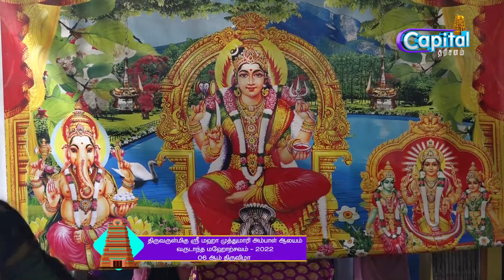திருவருள்மிகு ஸ்ரீ மஹாமுத்துமாரி அம்பாள் ஆலயம் 06 ஆம் நாள் திருவிழா 10.06.2022 - வெள்ளிக்கிழமை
யாழ்ப்பாணம் - சாவகச்சேரி
மட்டுவில் சந்திபுரம் திருவருள்மிகு ஸ்ரீ மஹாமுத்துமாரி அம்பாள் ஆலயம்
வருடாந்த மஹோற்சவம் - 2022
06 ஆம் நாள் திருவிழா
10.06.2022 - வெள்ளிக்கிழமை